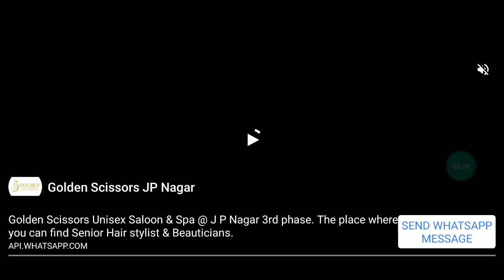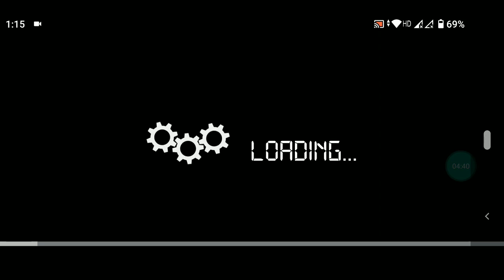Bus Simulator - Lampung to Palembang - 337 km [ Part 1 ]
Hi,

Bus Simulator is a travel game in which you can drive a bus form a bus stand to destination. You also face some difficulties during the bus drive which you should overcome and reach the destination.